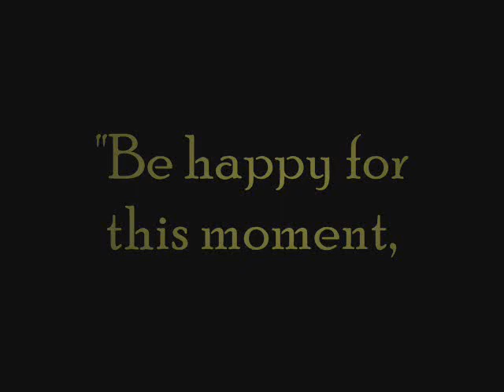Galena High School 2005 - Senior Video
GHS Class of 2005 Senior Video.